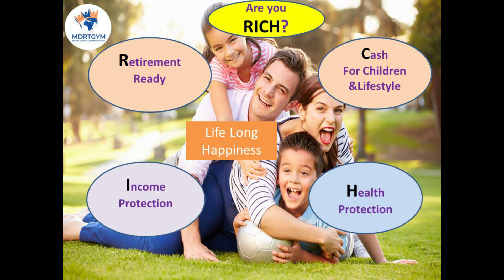RICH | වෙන්නේ මෙහෙමයි | Want to be Rich? | Financial Security | MDRT | Insurance